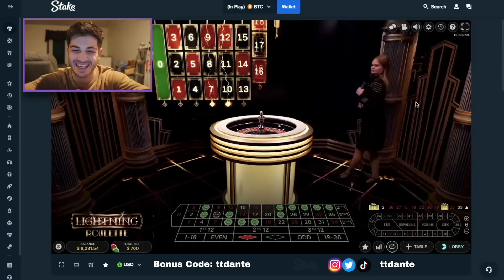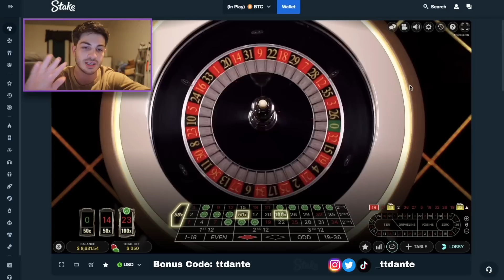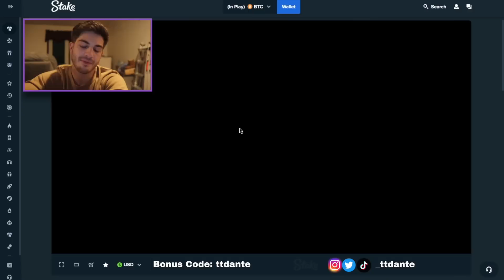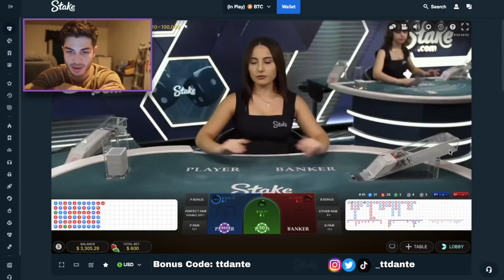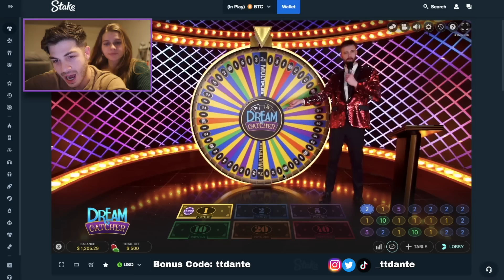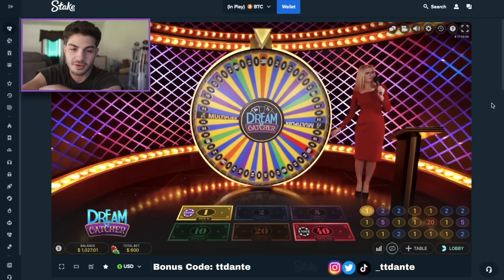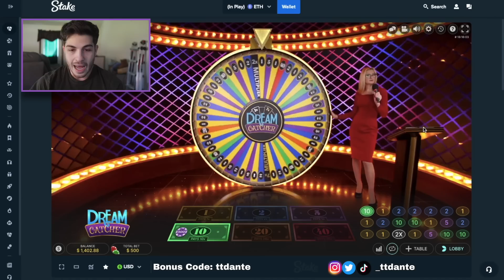Can The Roulette Wheel Save Me This Time?!?!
Todays Session: What a session this was! Crazy time must be telling us that we need to stay on the roulette table. So will the roulette table save us and make me profit??